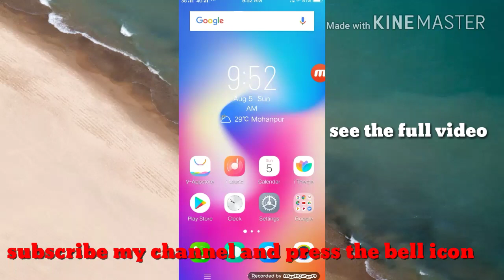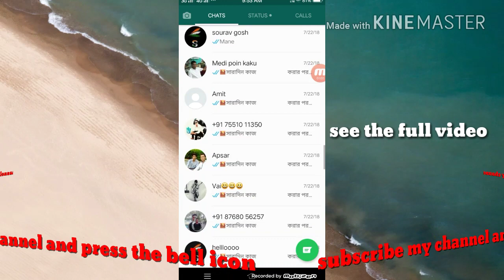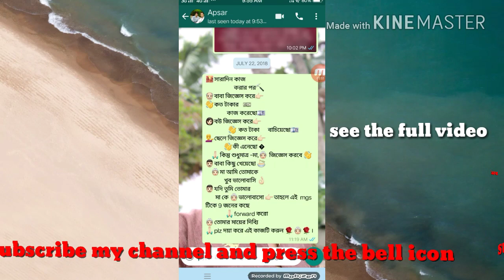How make a conference video call in whatsapp hindi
How to make a coference video call in whatsapp
Dosto up agar mera video ko ant tak dekhte hai
Aur mera bataya hua step by step follow karte hai to up jarur whatsapp sa video conference call kar sakte hai upp pahala whatsapp ko plystore ma ja kar update karlijiya phir mare batya hua step folllow kijiya